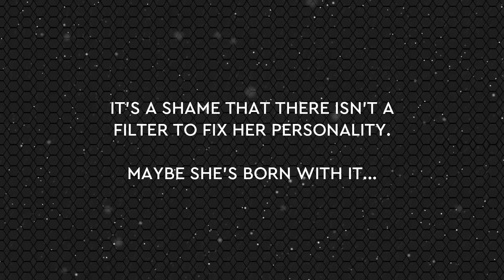Kari Lake (MOCKFLIX #100)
Our 100th episode! Thank you for your continued, or not continued, support!

Kari Lake still refuses to concede. Her feel feels remain butthurt.

Most of the other candidates, who lost, have conceded their races. But Kari is calling her state’s contests one of the “most dishonest elections in the history of Arizona” in a video posted on Trump’s Truth Social on 11/28.

“This botched election should not be certified,” she added.

Teachable moment: In the now complete vote count, Hobbs won the election by 17k+ votes.

That hasn’t stopped dried-out, roast beef face filter Kari Lake from questioning the results though! She's boosted accounts from her sheeple who claim they had trouble voting. She even filed a lawsuit asking Maricopa County to hand over various election records before the statewide canvass of the results, which is scheduled to happen on 12/5.

Lake is getting a "help'n grab 'em hand" from Trump, who posted that Lake “should be installed as governor of Arizona” and that she was the victim of a “criminal voting operation” involving busted voting machines, drawing a parallel to his false claims about his 2020 loss. Lake became a key MEGA MAGA during her campaign, and she may even be a potential 2024 running mate for Trump.

“This is almost as bad as the 2020 Presidential Election, which the Unselect Committee refuses to touch because they know it was Fraudulent!” Trump wrote.

Is Kari planning on abandoning her claims anytime soon? Hell no! She wrote on 11/28 that “the Fake News ignores our Fake Elections and expects us to just ‘move on.’ We won’t!”

Lake has always suggested she would challenge her loss. It was obvious well before Election Day that she planned to challenge the results if she lost. Can you say cognitive dissonance?

Her attempts to prolong the certification of the election in AZ are just a ploy to maintain her national profile and create a launching pad for the next phase of her career, political or otherwise. Whatever batsh!t crazy fueled nightmare that may be.

She ran an nutty campaign, eschewing traditional ad buys for viral campaign videos full of controversial statements that grabbed headlines, including comments that appeared to make light of the violent attack on Nancy Pelosi’s husband. All of that won her Trump’s admiration (and endorsement) and praise from other Republicans, though she still proved a divisive figure within the party and might be even more so now that she’s lost what seemed to be a winnable race.

What's next for Leatherface? Only time, and sweet new face filters, will tell.